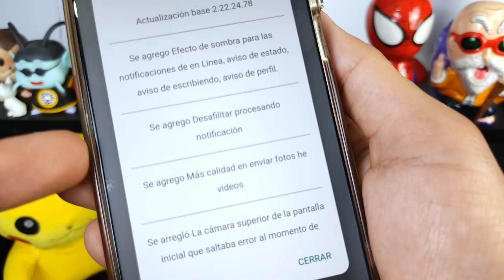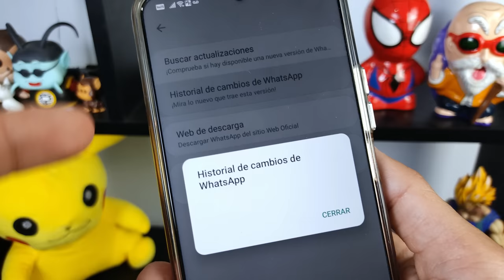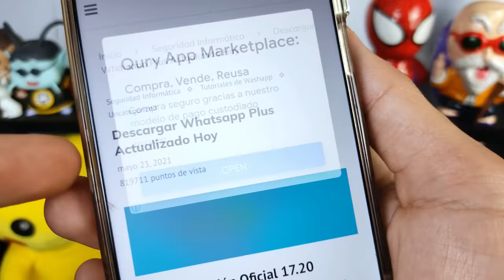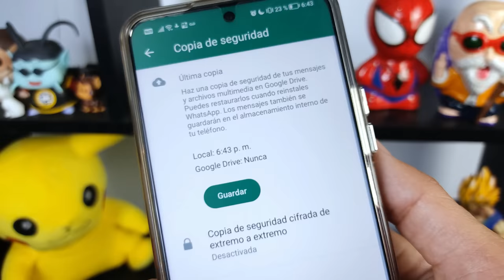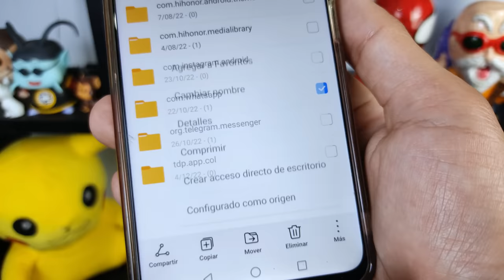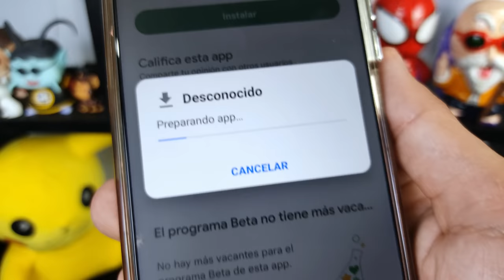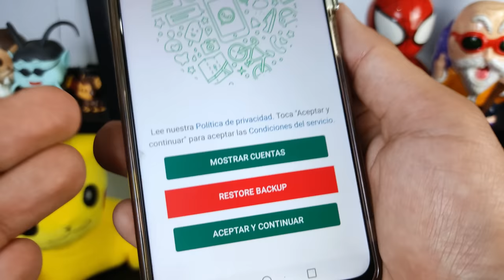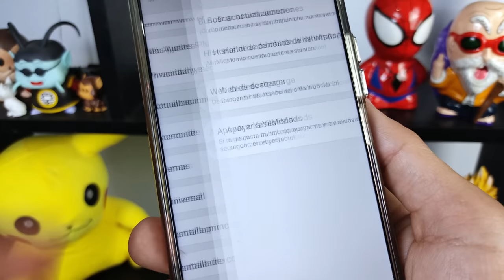NUEVO WHATSAPP PLUS Ultima Versión | Whatsapp Plus Extremo | Ultimo Whatsapp Plus 2023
NUEVO WHATSAPP PLUS ultima versión | Whatsapp Plus FULL | Ultimo Whatsapp Plus 2022 FEBRERO 2023